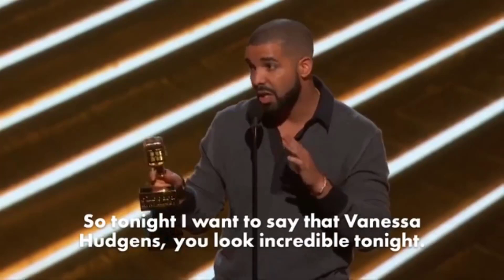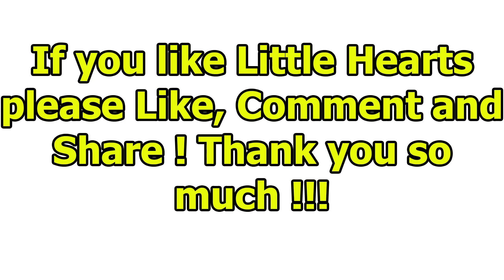Funniest Celebrity Audience Reactions ♥